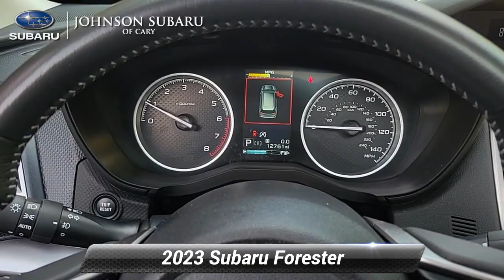Used 2023 Subaru Forester Premium, Cary, NC SB46119TA